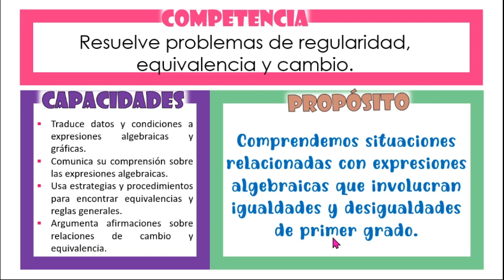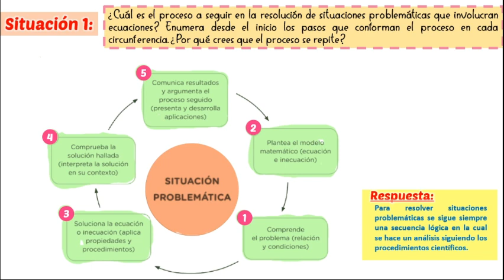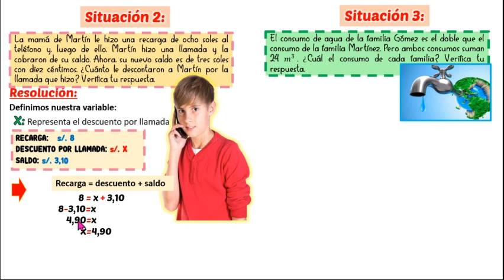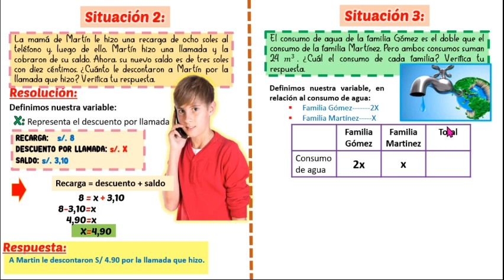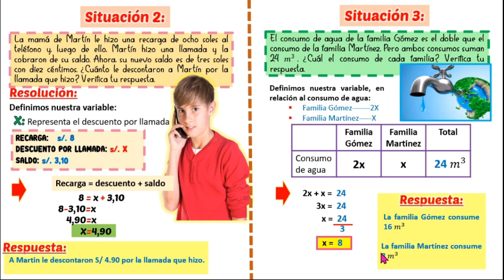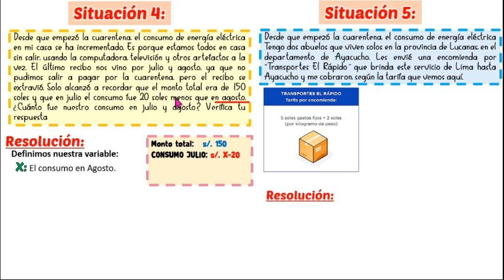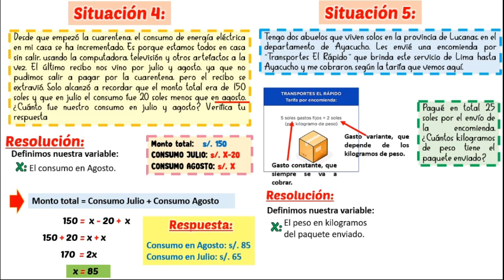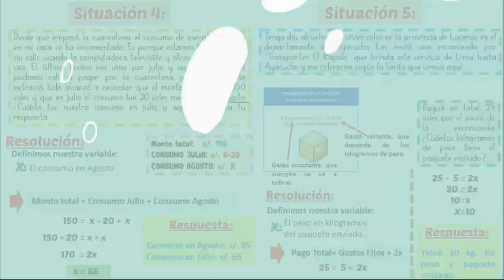✅2DO ⭐SEMANA 25 ⭐DÍA 3▶ RETOS 1,2,3,4 Y 5 🤩 ECUACIONES LINEALES-😎 APRENDO EN CASA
Guarda el vídeo en tus playlists para verlo cuando quieras.

✴Gracias por valorar y compartir nuestro trabajo😍, estamos felices de tener ya un mes compartiendo las vídeoclases de Aprendo En Casa por Youtube🤩.

Somos 🧡Miss Lisset y Cinthia Quiroz🧡

Graciasssssssss.

🔶META DE VÍDEO:  1K VISTAS.
🔶META DE CANAL : 1K SUSCRIPTORES.